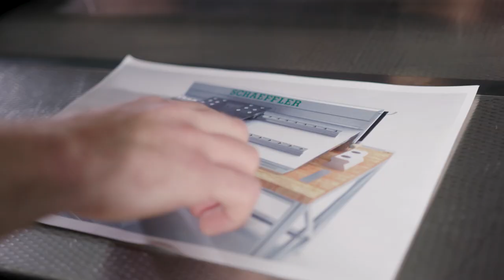Hannover Messe 2019: Einfach mehr Leistung [Schaeffler]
Kompetenz live erleben auf der Hannover Messe 2019: Lassen Sie sich von unseren Experten demonstrieren, wie innovative Montage- und Instandhaltungslösungen in der Praxis funktionieren. Bleiben Sie gespannt und besuchen Sie unseren Messestand – denn es gibt Dinge, die muss man einfach gesehen haben!